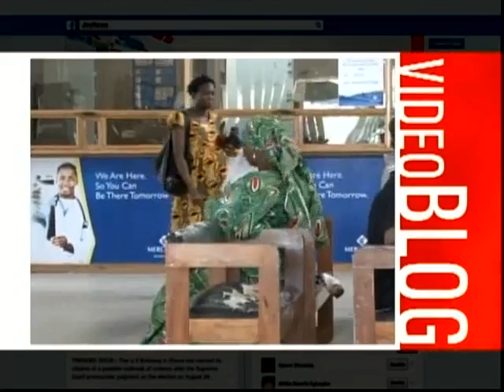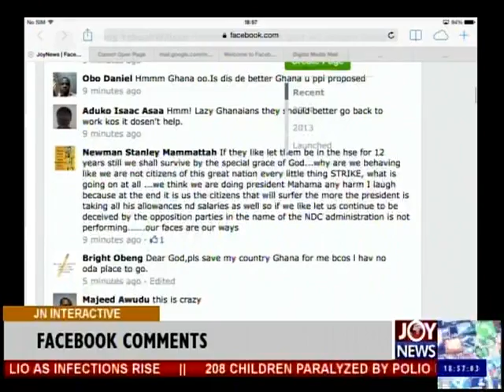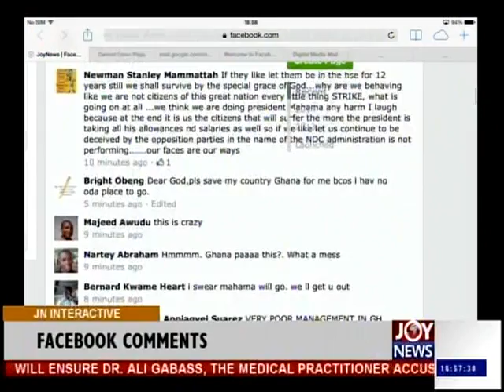Day Three of Labour Unions Strike - Joy News Interactive (24-10-14)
Day Three of Labour Unions Strike.